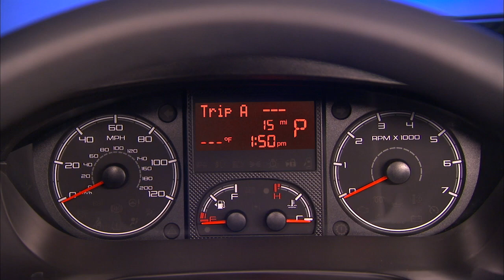Trip Button | How To | 2020 Ram ProMaster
The Trip Button on your 2020 Ram ProMaster can be used to display and reset important trip information. The Trip Button toggles through important information like distance traveled, average fuel consumption, average speed, time traveled and more.  Resetting the odometer is accomplished with a long push which makes the trip button work like a reset button or switch.

Transcript

[music playing]

You can use the Trip button to display and reset important trip information in the instrument cluster. You’ll find it on the end of the right-side steering column lever. A short push on the button toggles through distance traveled, average fuel consumption, average speed, time traveled and more. A long push will reset the feature.

This video is not intended to take the place of your Owner's Manual. For complete details and other important safety information, please see your Owner's Information.